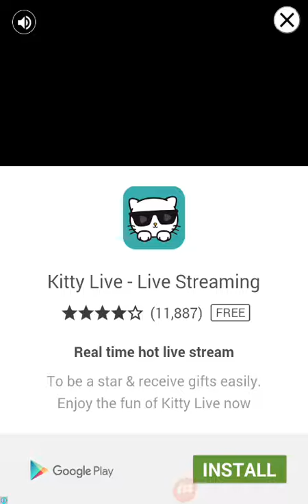Fast Video Player HD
FLV Player HD can play all your movies and shows in most formats. This video player quickly to find and listing your SD card videos and audio files.

FLV Player HD can automatically detect the phone memory and SD Card in the video, allowing you to quickly locate and play the video. FLV Player HD can not only play high-definition videos, movies and flash files, but also play music too.

Supports all popular video formats , including AVI, 3GP, M4V, MOV, MP4, WMV, RMVB, MKV, TS, MPG, FLV , etc.